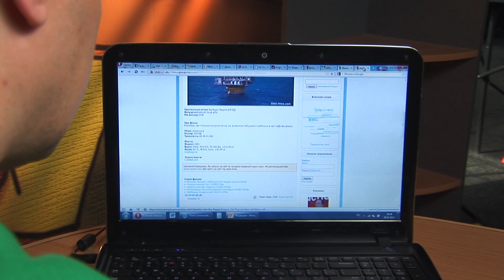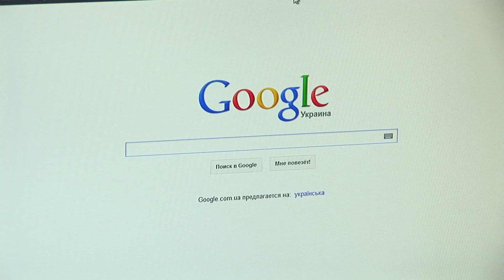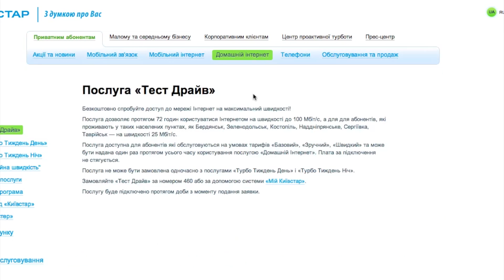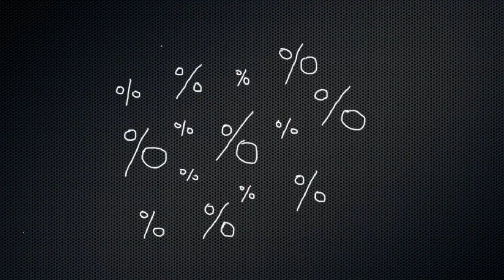ТехноПарк: Київстар - вибираємо швидкість інтернету.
Матеріал створений у рамках співпраці з компанією "Київстар".